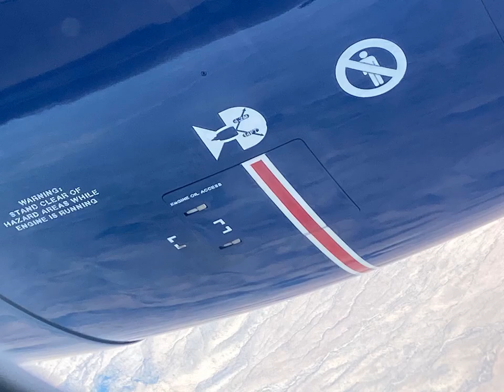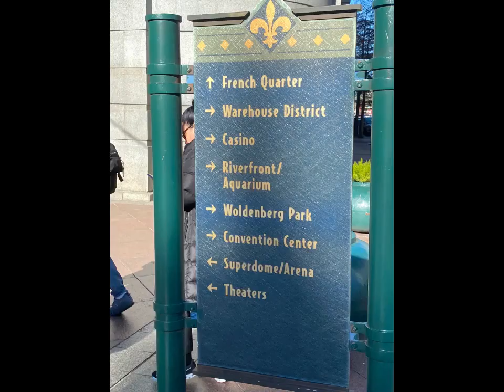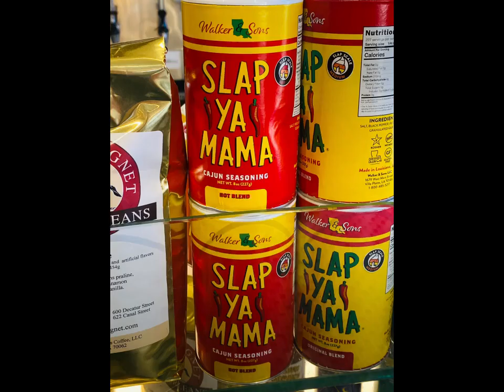New Orleans December-2023